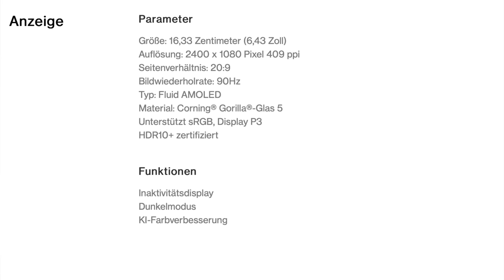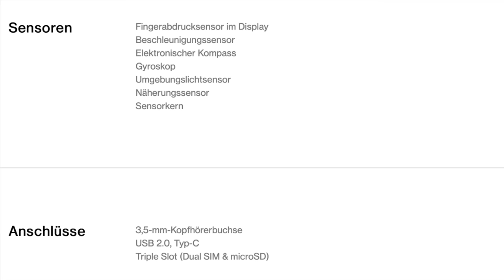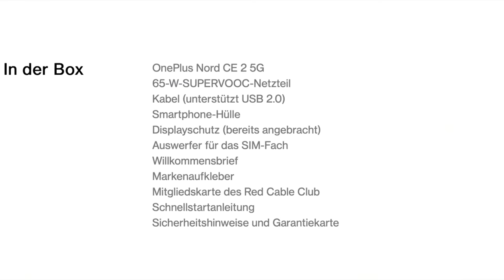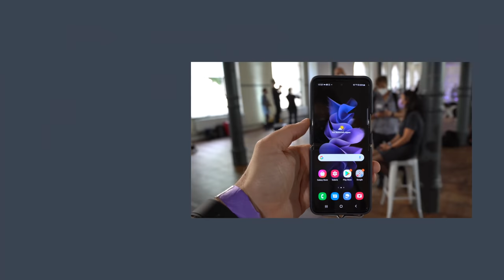OnePlus Nord CE 2 Unboxing und erster Eindruck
Was fehlt? Genau ein neues OP Nord CE 2. Bahama Blue heißt das diesjährige Blau und wir schauen es uns mal fix an. Dazu wage ich die Prognose, dass es sicherlich wieder kein schlechtes Gerät ist, jedoch wie bereits der Vorgänger auf harte Konkurrenz der eigenen OnePlus Kollegen treffen wird, was mich dann preislich wieder etwas ratlos zurücklässt.

BTC: 37iaM7mxRjgPy27BLaRadDgBPHSWGi51YX